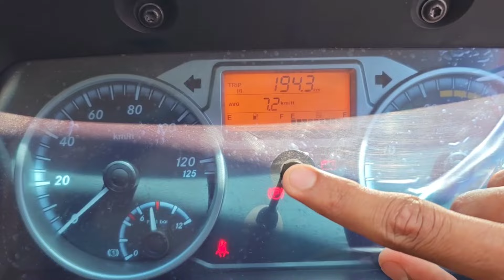🔥🔥2024 Bharath Benz 1917( BS6 )OBD2 Truck Full detailed review தமிழில்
1917R Latest Update
The BharatBenz 1917R is a robust and reliable 18.5-tonne gross vehicle weight (GVW) medium-duty truck that offers excellent performance. Designed to meet transportation needs, with a focus on durability and comfort, the 1917R is popular among businesses and fleet owners.

The BharatBenz 1917R haulage truck also comes equipped with lots of safety features such as a 3-point Emergency Locking Retractor (ELR), wiper-mounted water nozzle, demister, reverse camera, driver state monitoring system, and fuel theft protection device.

Additionally, for driver comfort and productivity, the truck features air-suspended seats, tilt and telescopic steering, power windows and a music system among other features.

Powered by a 4D34i model engine, the BharatBenz 1917R can reach top speeds of up to 80 kmph. It equips a 215-litre fuel tank with a 200-litre filling capacity for longer operations. Fitted with 295/90R20 sized radial tyres as standard, the truck also offers excellent wet-weather driving performance and traction on rough terrain.

With a starting price of Rs. 27.40 lakh which goes all the way up to Rs. 28.27 lakh (ex-showroom prices), the 1917R truck from BharatBenz is one of the best medium-duty trucks in the country.

BharatBenz 1917R Performance:

The BharatBenz 1917R is powered by a 4D34i model BS6-complaint diesel engine which can churn out 167.6hp at 2500rpm and 520Nm at around 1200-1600rpm. This engine is paired with a 6-speed manual transmission.

The truck also comes equipped with a chassis manufactured with high-strength
steel (material used: BSK 46, E 500) for ensuring superior durability and a joggled frame that helps in accommodating a bigger engine to ensure better vehicle stability.

Further, the truck equips uniquely engineered low-rolling resistance tyres to produce maximum fuel efficiency in highway operations and an all-new accelerator pedal with optimised spring stiffness for steady fuel injection to ensure higher fuel efficiency and better driveability.
BharatBenz 1917R Specifications:

The 1917R has a GVW rating of 18,500 kg and features a multi-leaf spring suspension for higher stability under full-load conditions. It comes in three-wheelbase options: 5100mm, 5900mm, and 6700mm, with a ground clearance of 275mm. Additionally, it is equipped with a 43-litre Adblue tank, which can be filled up to 36 litres.

BharatBenz 1917R Features:

The BharatBenz 1917R comes equipped with multiple features necessary to improve driver productivity and safety. It features a cruise control system, central locking system, heating, ventilation & AC (HVAC) system, music system, an all-new instrument cluster and a driver state monitoring system to avoid dangerous situations of drivers falling asleep while driving.

Other features include an all-steel factory-built cabin adhering to all AIS 029 standards, a fire extinguisher and a diffuser tailpipe which helps in exhaust temperature management for safety and performance.